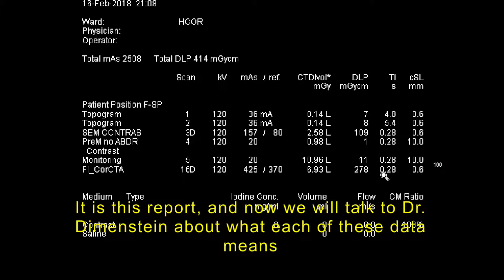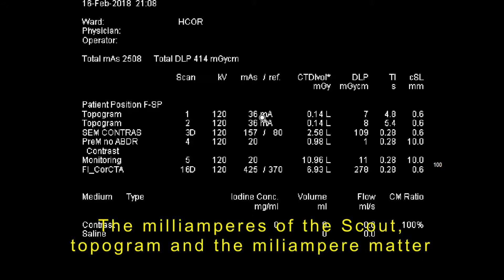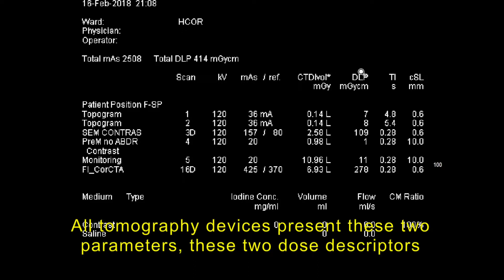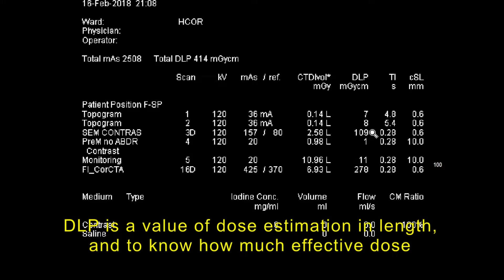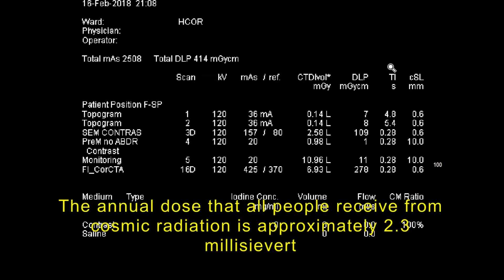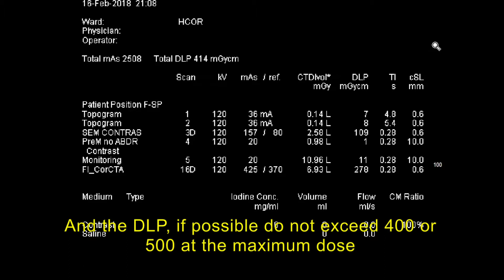Latin Safe specialists discuss predicted radiation dose descriptors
Latin Safe speacialists discuss the descriptors of the estimated radiation dose to patients who have had a CT scan. Dr. Hilton Muniz Leão Filho and Fis. Renato Dimenstein present a sample exam to show the meaning of each of the most important data.